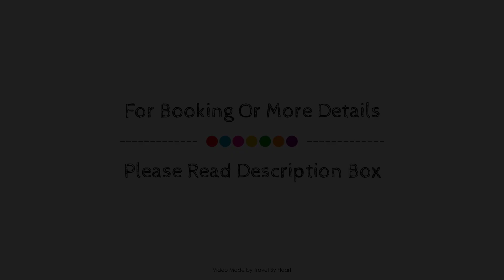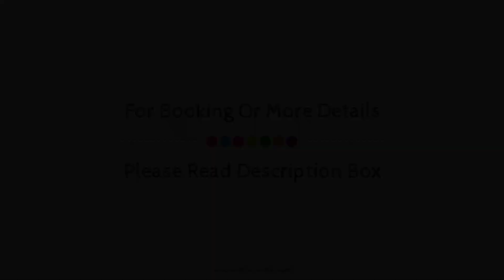Galeria Plaza Veracruz, Mexico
Searching For
1. Galeria Plaza Veracruz
2. Galeria Plaza Veracruz Virtual Tour
3. Galeria Plaza Veracruz Rooms
4. Galeria Plaza Veracruz Amenities
5. Galeria Plaza Veracruz Videos
6. Galeria Plaza Veracruz Offers
7. Galeria Plaza Veracruz Deals
Audio Credit:
Track Title: Reasons To Hope
Artist: Reed Mathis